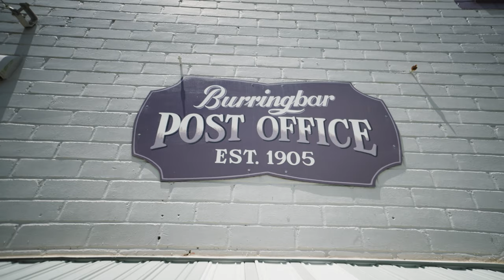23 Broadway V1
The Ultimate Sea change Dream
Picture this… a sea change to one of the Northern Rivers most charming villages, where your new home and business are ready and waiting, with nothing for you to do but move in and get.

This property is made up of an immaculate three bedroom residence, with a commercial freehold fully-active Post Office.

The freehold includes the tasteful and modern renovated three bedroom one bathroom home, with an expansive landscaped backyard and pool.

The attached Post Office is entirely separate to the home and is fully active, ready to thrive.  The home features a thoughtful floorplan with a spacious open plan kitchen, living and dinning area leading to the large verandah overlooking the beautiful landscaped garden and glass-fenced pool and spa areas.

Inside, the home is immaculate with modern conveniences such as air conditioning, ceiling fans, shutters and timber flooring.  Gas cooking, town water and an additional two water tanks allow for all the convenience of town living with a serene and secluded country feel.

There really is nothing to do but to move in and start your new life.

Become part of this tight-knit creative community with a home and business package that is truly rare and will not stay on the market for long.  The ultimate sea change dream.